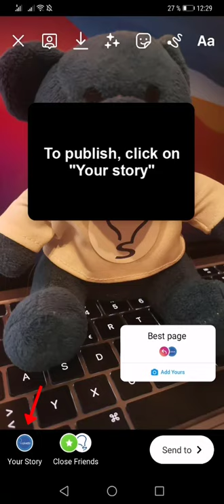🕺 How to use STICKER ADD YOURS Instagram ✔️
Solvetic_eng teaches you in this teaches you how to use the sticker of add yours in Instagram stories, to be able to create a chain on a topic in the stories ⭐ 𝗔𝗪𝗘𝗦𝗢𝗠𝗘 𝗜𝗡𝗦𝗧𝗔𝗚𝗥𝗔𝗠 𝗧𝗜𝗣𝗦

In this video you will see all the steps you must follow to know how to use add yours sticker on Instagram, and create a chain on the topic you choose in Instagram stories. You will see how it appears in the stories and how your followers can use it.